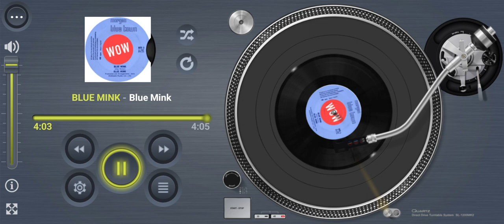BLUE MINK Blue Mink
Internet first.

Title: Blue Mink

Artists: BLUE MINK

Format: 7”

Label: Morgan Blue Town  BTS 3

Year: 1969

Composer: Alan Parker

Publisher: Morgan Music

Footnote:

Here is Blue Mink before they recruited Roger Cook and Madeline Bell. This is a instrumental piece titled “Blue Mink”. Released a few months prior before their smash “Melting Pot”, way back in November 1969. Written by their band guitarist Alan Parker and recorded at Blue Mink’s drummer Barry Morgan’s studio in Harlesden, London and released on 45 via his Morgan Blue Town label. The b-side was another instrumental piece titled “Mr Zippy”. After Blue Mink disbanded in the mid 70s Barry became the resident drummer for the BBC band for many years. I can recall on one occasion when Roger Cook and Boy George, were performing together “Melting Pot” on the Terry Wogan show. Terry pointed to Barry in the studio orchestra and cautioned him going “over the top’ with his drumming, other wise he would get the sack!

Useless information composed by John Holman (chronology researcher for rogercook.com).